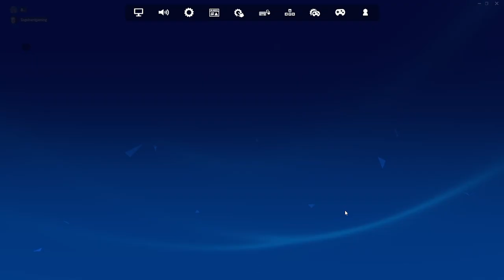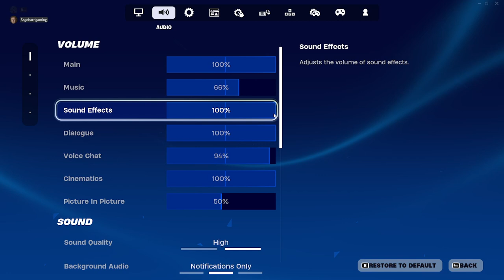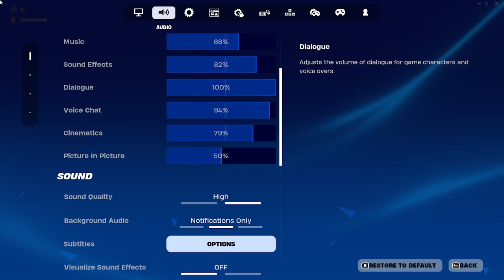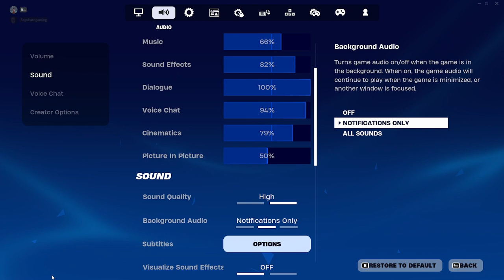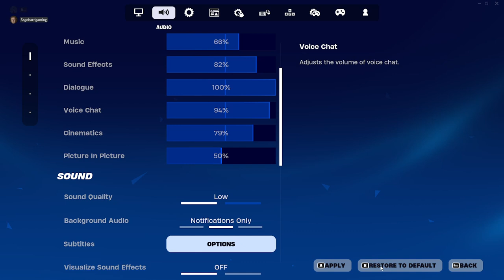Highlight: Fornite- Shadowseeker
Welcome to Shadowseeker_1 livestreams! 🌊🌊🌊🌊🌊🌊🌊🌊🌊🌊🌊🌊🌊🌊🌊🌊🌊🌊🌊🌊 33.69M/30M
Join us for thrilling adventures, epic battles, and unforgettable moments in the gaming universe. Whether you're a seasoned gamer or just starting out, our streams offer a welcoming community, lively commentary, and plenty of excitement. 49% 49/100
Get ready to embark on incredible journeys, conquer new challenges, and make memories together.
13 Views - Mar 12, 2024
49% 49/100
49% 49/100
. 0% 0/25 Iron Phoenix Stores Etsy Help me grow my store while getting new vibrant clothes for your wardrobe

Website ranking like a pro with rankmath Pro